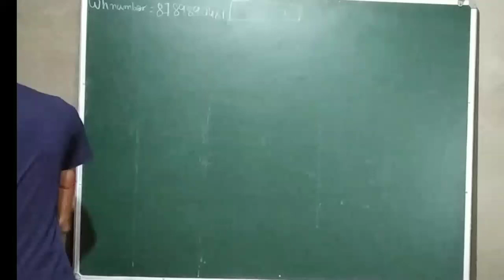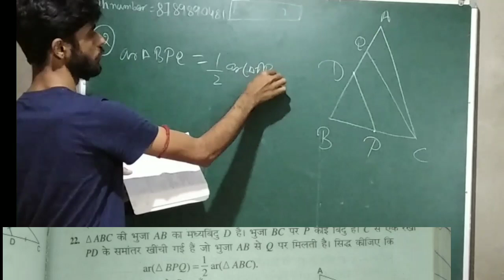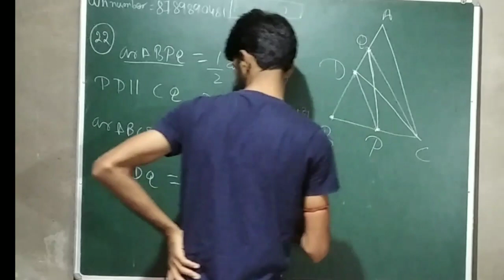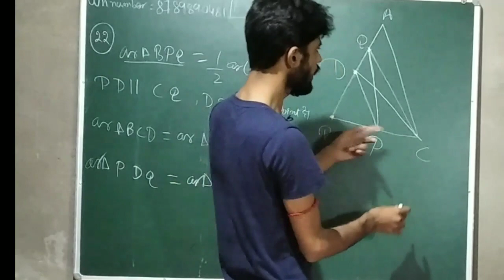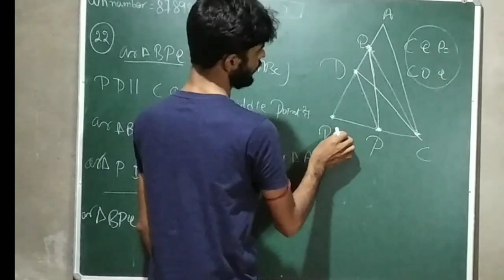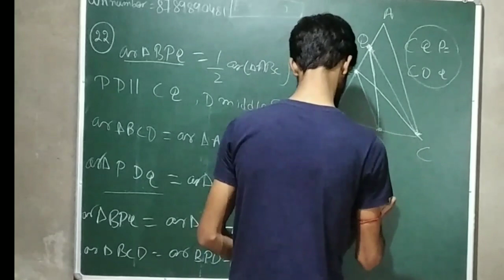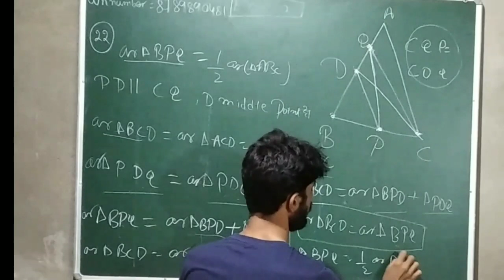Bharti Bhawan class 9 ex 10 question number 22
Very warm welcome to all of you on my YouTube channel RMS classes in this channel you will get daily video on related to class 9 and 10  Bihar board class 9 and 10 all subjects including science mathematics social science Sanskrit  also CBSE and other state board
Hello

Bharti Bhawan class 9 math ex 8a

Bharti Bhawan class 9 math ex 8b

Bharti Bhawan class 9 math solution ex 8c

Bharti Bhawan class 9 math ex 9a

BHARTI BHAWAN class 9 math ex 9b

Bharti Bhawan class 9 math solution ex 10 area

Bharti Bhawan class 9 math solution ex 11a

Bharti Bhawan class 9 math solution ex 11b

Bharti Bhawan class 9 math solution ex 13a

Bharti Bhawan class 9 math solution ex 13b

Bharti Bhawan class 9 math solution vividh pershinabli

Bharti Bhawan class 9 physics numerical